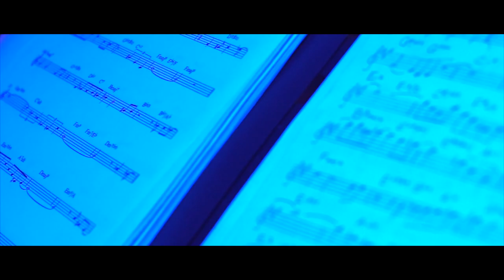ELEVEN by Kabann - The Jazz Club Ft Philippe Thomas & Band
For our 9th Edition of ELEVEN, we went mysterious, secretive...sneaky!
Rooting from the power of the good music and vibes present that evening, with beautiful people smiling all over in their classy attires, driven by the jazzy tunes of Philippe Thomas and his fellow musician friends, all combined made ELEVEN #9 a complete utter success. And none of this would have been possible without the help of our dear friends at TWÖGETHER. Warm, welcoming and dynamic, these guys were in two words, THE BEST!!

Relive ELEVEN #9, our Secret Jazz Club Edition.
When KABANN and TWÖGETHER team up, that's wrap!

Video taken & edited by Fabrice Coquet & Khedive Appa (Kenika Productions)